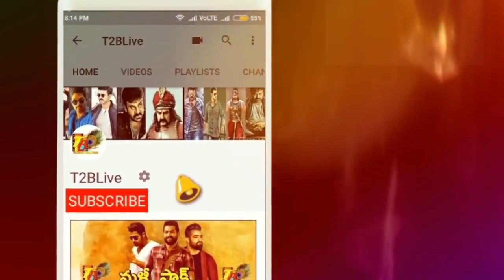3 సార్లు 100...చరిత్రలో ఒకే ఒక్కడు | Tollywood One And Only Star Hero to Have 3 Times 100cr Business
3 సార్లు 100...చరిత్రలో ఒకే ఒక్కడు | Tollywood One And Only Star Hero to Have 3 Times 100cr Business
Download Official "T2BLive" APP from Google Play store